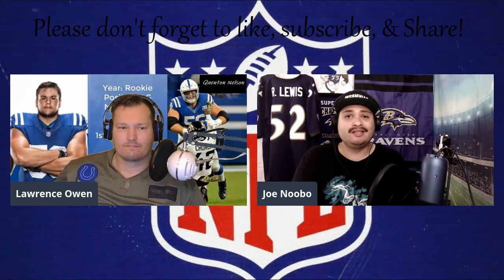What makes Offensive Lineman Great Leaders?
Indianapolis Colts RG Quenton Nelson has become not only a 'follow by example' leader, but a vocal leader, and benchmark for other players around him.
What makes NFL offensive linemen great?  How important is it to have a lineman in a leadership role on the offense?
Who are the best offensive linemen in the NFL right now?
Quenton Nelson? Ronnie Stanley? Tyron Smith? Ryan Ramczyk? Zack Martin? Joe Thuney? Jason Kelce? Ryan Kelly?

Joe Noobo of NF Podcast and I dive into these questions, and much more!